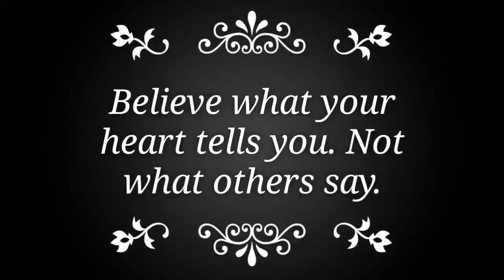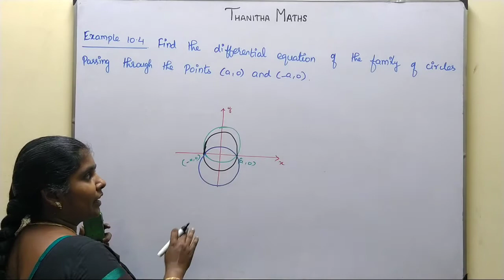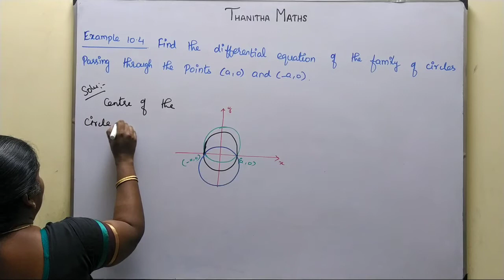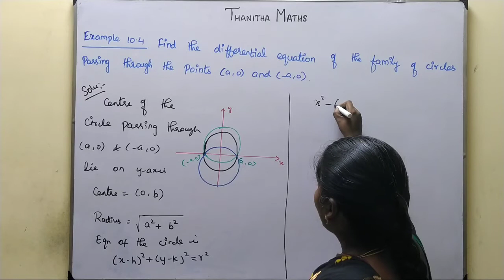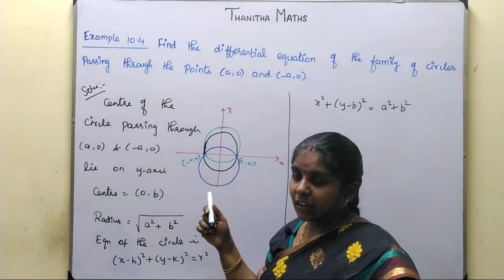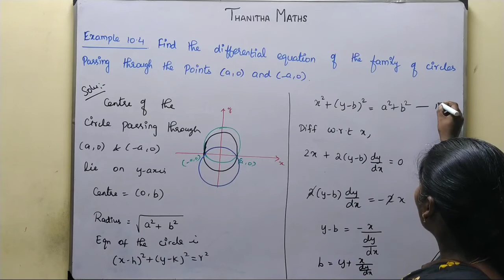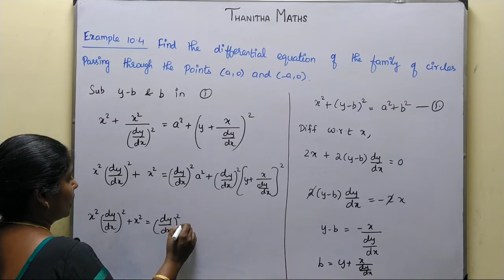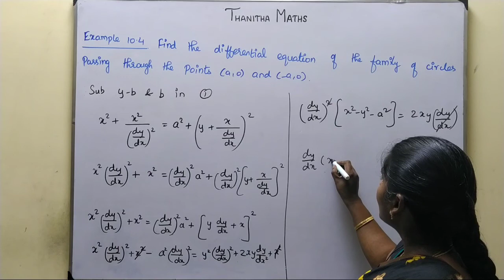12th Maths, Example : 10.4 in Tamil